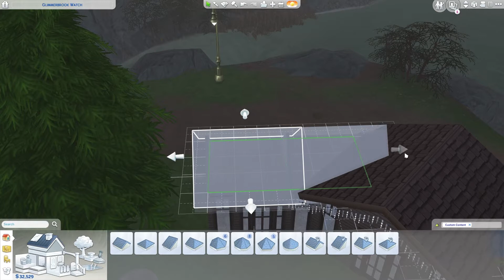The Sims 4 - Rags to Witches Episode 11 Happy Winterfest!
This is the start of something awesome. Rags to riches with a witch, Stephanie, and using EXTREME RtR rules. Basically, all money be made by selling to other sims and cannot be sold via the inventory.